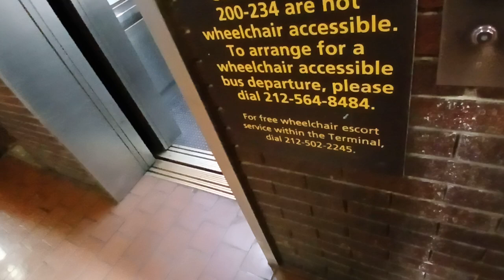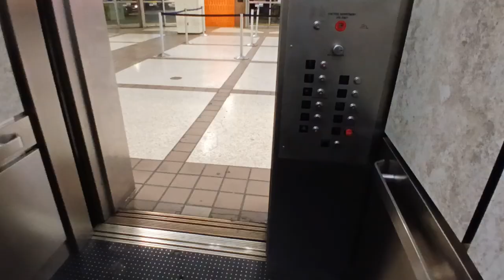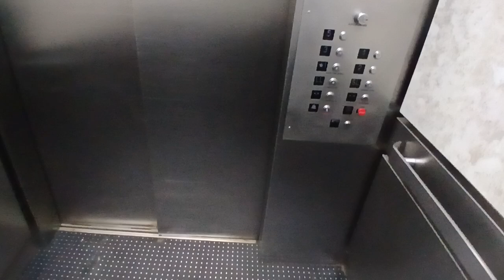Mongrain traction elevators at the Port Authority Bus Terminal (Manhattan, NY)